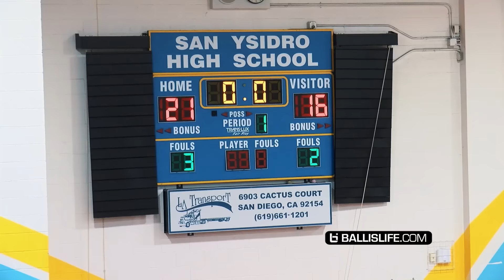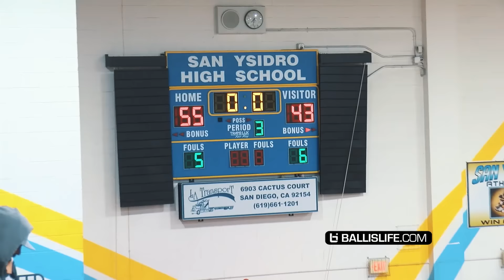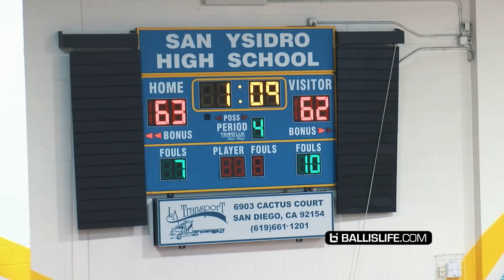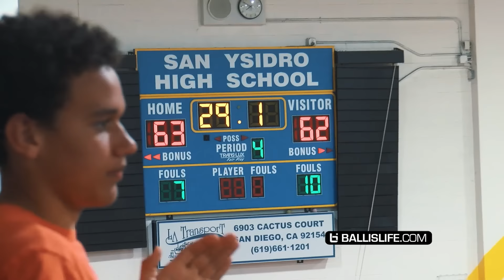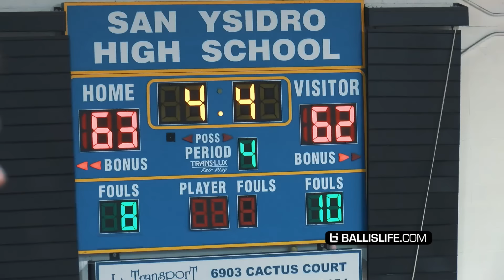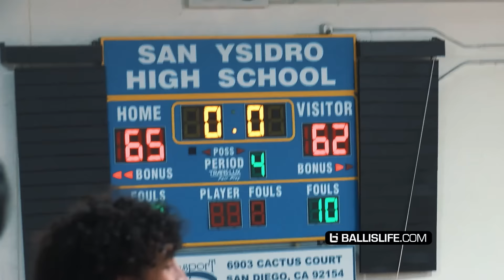DON'T MAKE MIKEY MAD!! Mikey Williams WILD Game On Senior Night Goes Down To The Wire!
JJ Taylor, 26 points, 11 rebounds, 5 blocks
Ty Ingram, 14 points
Mikey Williams, 8 points, 12 assists